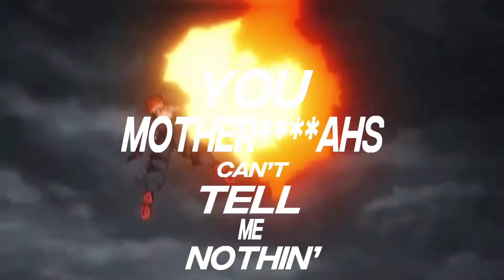Midoriya & Bakugou Edit - DNA.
Well I switched to Alight Motion, this is the first edit I made using that. Thanks to these people for some of the tutorials I used:

Song: DNA. - Kendrick Lamar